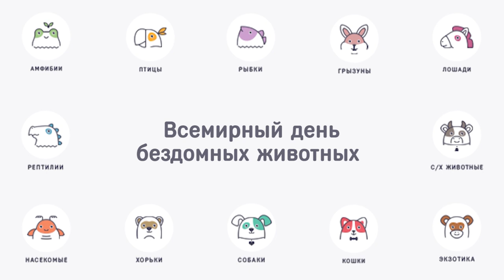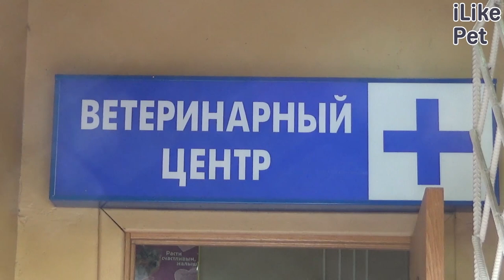Всемирный день бездомных животных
Ежегодно в третью субботу августа по всему миру отмечается день бездомных животных. Для зоозащитников этот день  еще одна возможность обратить внимание общественности на проблемы тех, кому сложно защитить себя в борьбе с иногда очень жестоким миром.